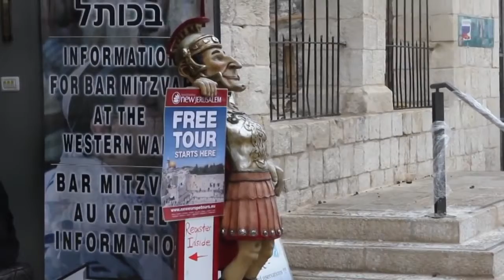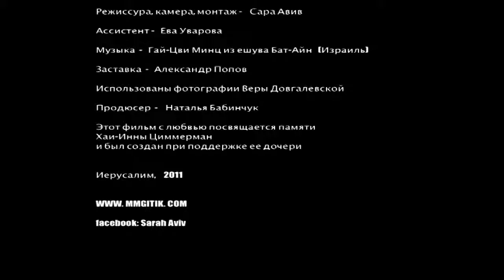4.Прогулки по Иерусалиму с равом М.М.Гитиком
Прогулки по Иерусалиму  с равом М.М.Гитиком
Часть 4